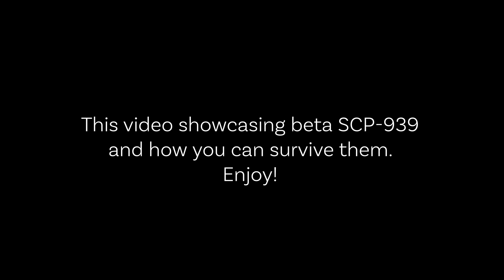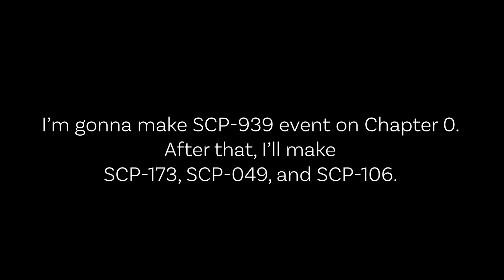SCP-939! - SCP:LU Devlog #7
It will be in v0.4.0. Also, v0.3.0 is already available for Windows.

LC Studios - Game Development
I'm making games and posting development logs (devlogs) as videos!

✔Most of my videos are using sound effects from these websites.
✔I'll give credit to SCP Foundation